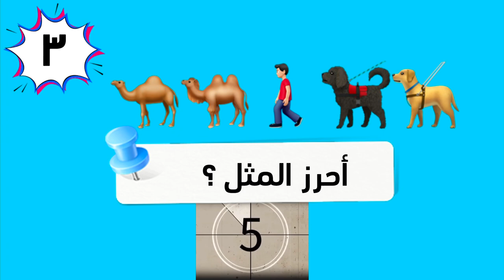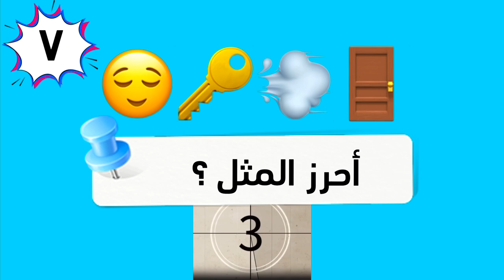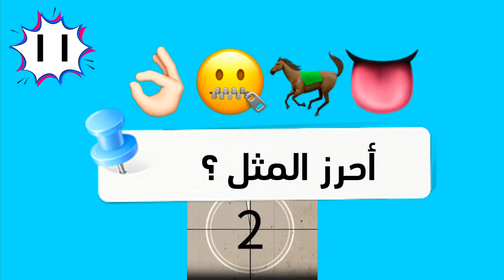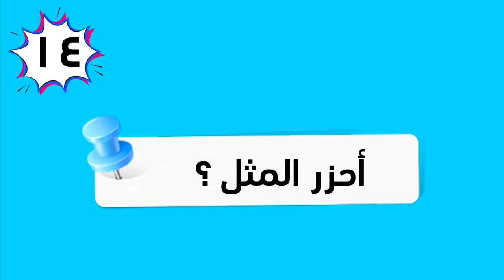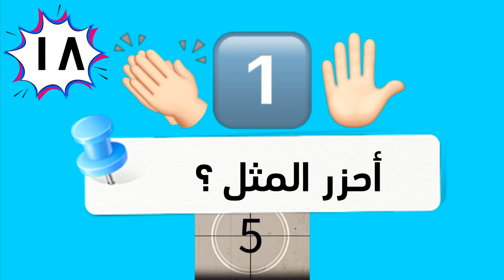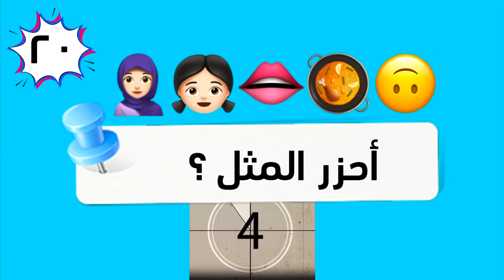اختبر نفسك لمعرفة الامثال من خلال الايموجي و الصور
أحزر المثل
خمن الامثال العربية
خمنوا
احزروا
اكتشف
إكتشفوا
اسئلة واجوبة
اختبر ذكائك
اختبر سرعة البديهة عنك
سؤال وجواب
امثال مصريه 🇪🇬
امثال سعوديه 🇸🇦
امثال سوريا 🇸🇾
امثال خليجية 🇦🇪🇮🇶🇰🇼 🇾🇪 🇧🇭 🇴🇲🇶🇦
امثال شامية 🇸🇾 🇯🇴 🇵🇸 🇱🇧